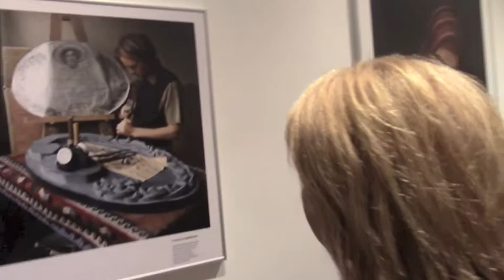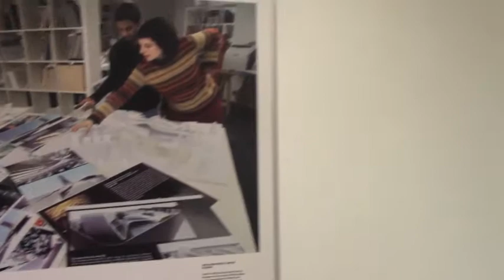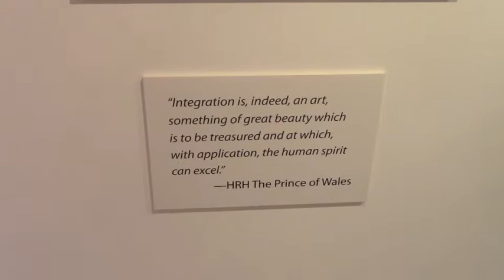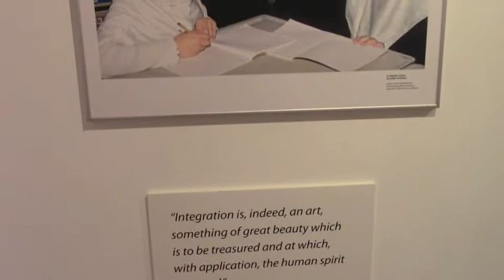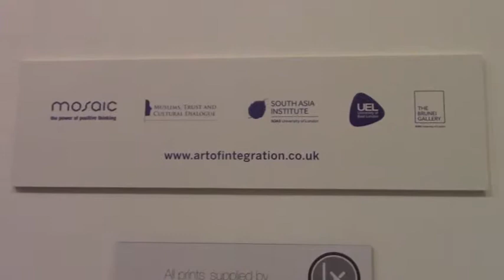MTCD-PSandersLaunch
MTCD launched Peter Sanders' exhibition 'The Art of Integration'  in cooperation with the SOAS Centre for the Study of Pakistan and MOSAIC on the 30th of April, 2015